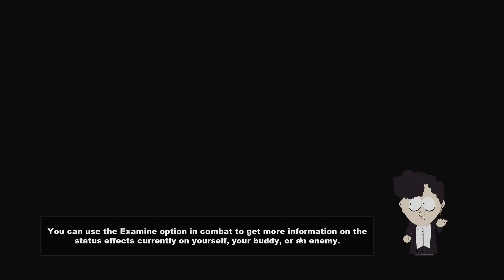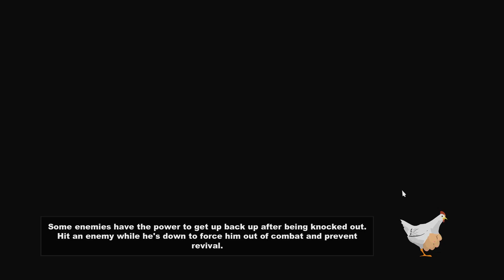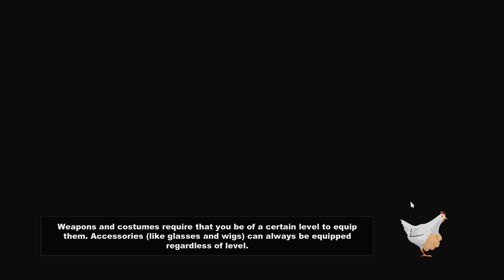Myl Plays: South Park-Stick Of Truth Part 15: School Showdown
We got the goths and ready to go! Let's kick some butts at school!

South Park: The Stick of Truth is a 2014 role-playing video game developed by Obsidian Entertainment, in collaboration with South Park Digital Studios, and published by Ubisoft.